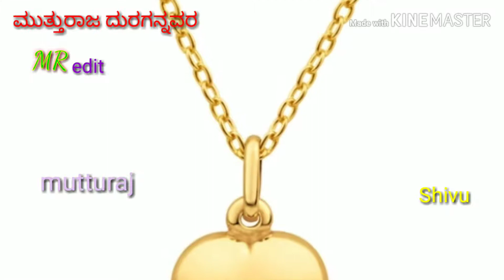Uttara Karnataka Janapada Geete Mutturaj duragannavar